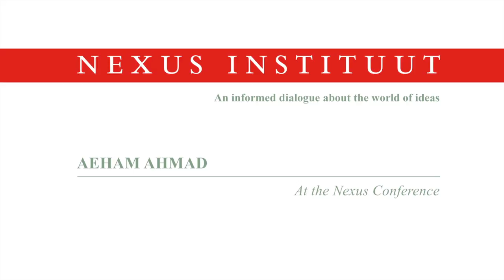Aeham Ahmad at Nexus Conference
Aeham Ahmad, the pianist of Yarmoukh, performing at the 2016 Nexus Conference in Amsterdam.